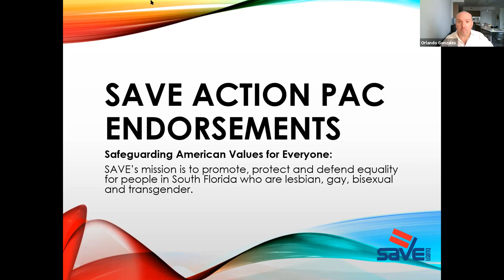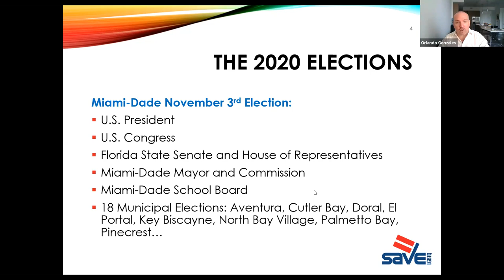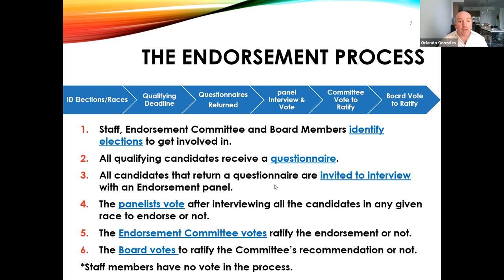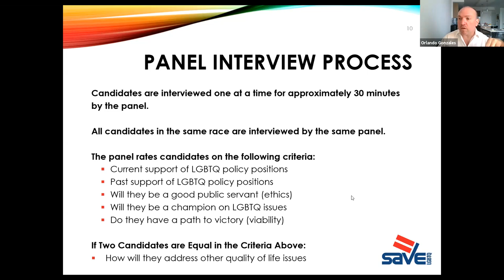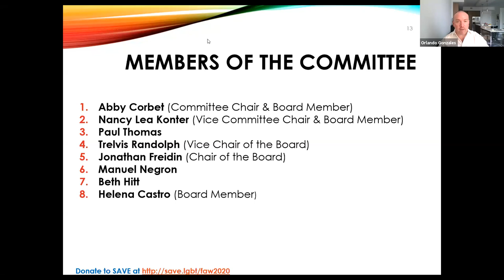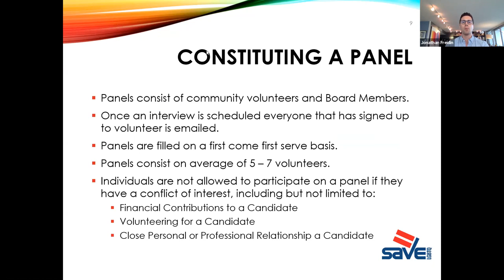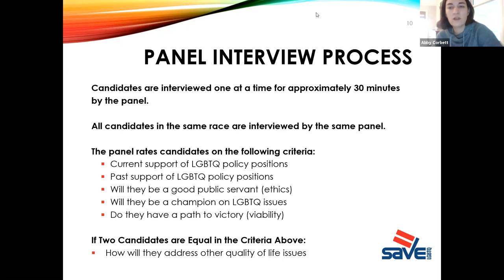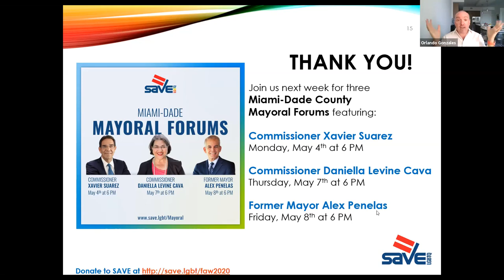Speaker Series: SAVE Action PAC Endorsements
Join SAVE for another installment of our Speaker Series with the SAVE team for an overview of the 2020 Elections, a discussion about our endorsement process, and how to get involved.